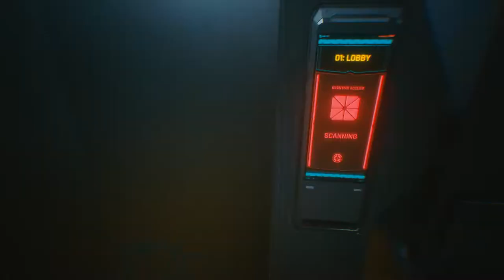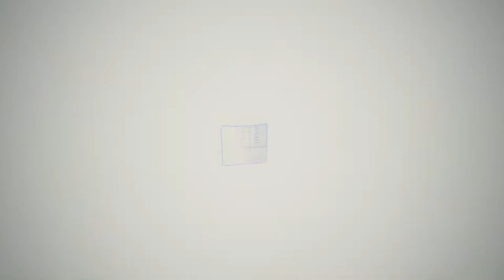DotoDoya VOD - 10/16/22 - David Moment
00:00:00 Cyberpunk 2077